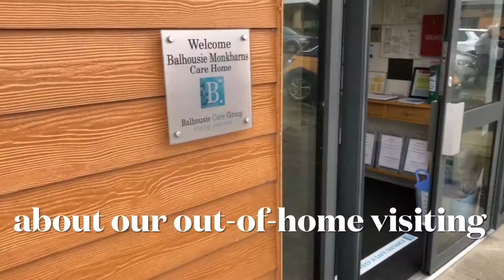Monkbarns relatives react to out of home visiting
There was excitement at Balhousie Monkbarns when residents found out about out-of-home visiting. We love their reactions!